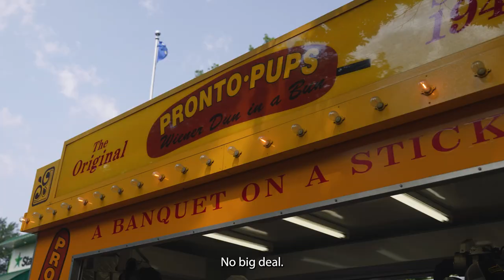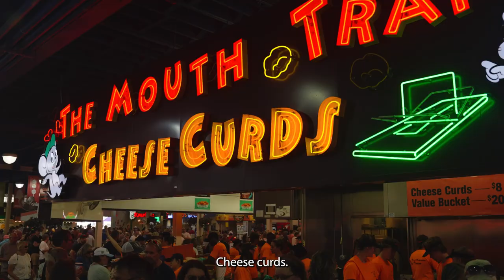Twins Extras | Jeffers, Lewis and Miranda head to State Fair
Head to the Great Minnesota Get Together with Ryan Jeffers, Royce Lewis and Jose Miranda!